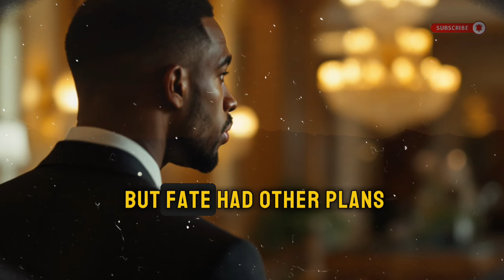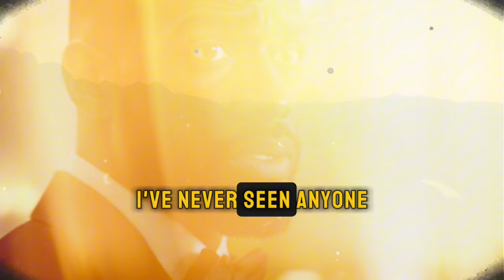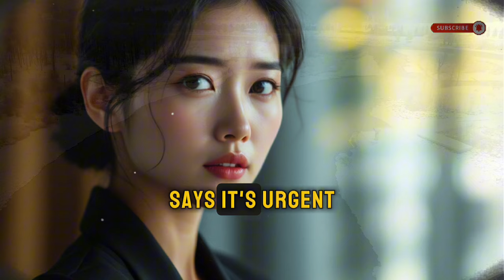Elderly BLACK Doorman HUMILIATED by Hotel MANAGER Who Doesn't Know He's Actually THE...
Elderly Black Doorman Humiliated by Hotel Manager Who Doesn't Know He's Actually...

Note: All stories in our channel are entirely original and uniquely produced and written by us.